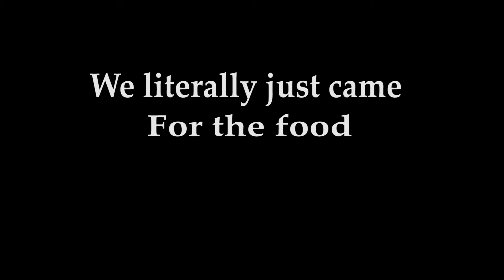Short Video at Brisbane Barrio Fiesta 2017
Here is a short video of my friends and I going to the Barrio Fiesta!. It is a yearly event here in the Brisbane filipino community to celebrate Philippines Independence Day :). I hope you enjoy :D. Sorry I only recorded what we ate since it was raining half of the day and the grass was muddy.

Tita Vicky: Don't have any social media links with her :)
Garbs: Don't have any social media links with him :)